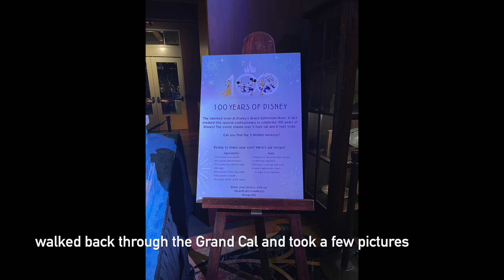The Haunted Mansion and Wondrous Journeys Show - Cali Trip March 2023 - 3/24/23 Disneyland Night 1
Walked over the The Haunted Mansion. If you have never seen the Holiday version, you all should definitely see it. While we watched the ceiling during the introduction make some movements, we were waiting for Jack Skellington to come out, we just got a bit used to seeing him from the few times we've been on this attraction. Although it was not the holiday version, the regular version was good too!

We saw the rest of the family while we were in New Orleans Square and we all rode the railroad together back to Tomorrowland, train had to stop because of the Wondrous Journeys firework.

Since we got there pretty late, the show already started and some of the walkways were blocked off. The walkways that you are allowed to walk on you cannot stop to watch the show, they have cast members who will yell out to "keep moving", you do not want to cause traffic and of course they do this for everyone else's safety. If you have children, make sure to keep them close to you and put lights on them because they do turn the lights off. Probably better to just carry them. You do not want to lose your children in the crowd.

It was impossible to even stop near the castle so we walked over to Main Street. It was so packed that we ended up finding a spot all the way at the front, by the Emporium, which was probably the best choice. Being on Main Street, we were able to watch the projections on the buildings/shops and also see the castle. It was a bit overwhelming that you could most definitely tear up, like mommy did. The music that they play along with the projections and with Mr. Walk Disney speaking, makes you appreciate what he started and thankful of all the things he did. He changed a lot of peoples lives and gave many of us a place that we can call The Happiest Place on Earth.